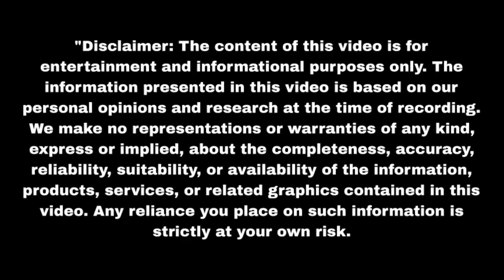क्या पूर्णिमा सिद्दार्थ को देगी एक आखिरी मौका Purnima | Upcoming Twist | Update